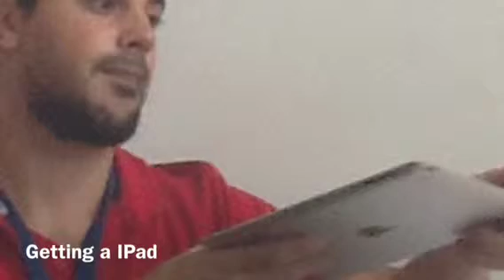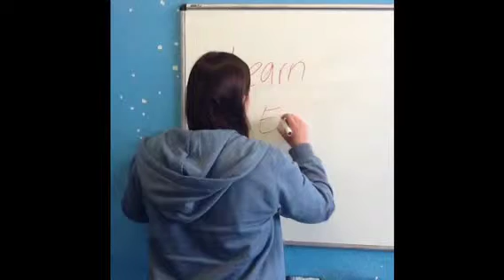McApple - Get out there!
Carolin, Tim, Lara